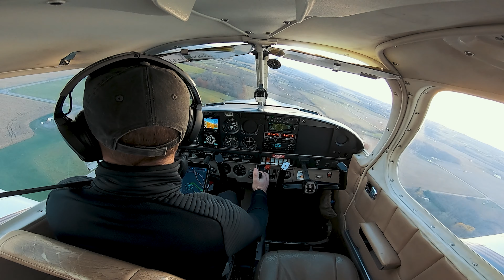Smooth Student Pilot Landing at Canandaigua Airport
Just trying out a new camera view today during my solo practice flight and thought I'd share an over-the-shoulder view of my landing at Canandaigua Airport (KIUA) just outside of Rochester, NY.  This flight was conducted with my club's Piper Cherokee 180 (PA-28-180) in my quest to obtain my private pilot license (certificate).